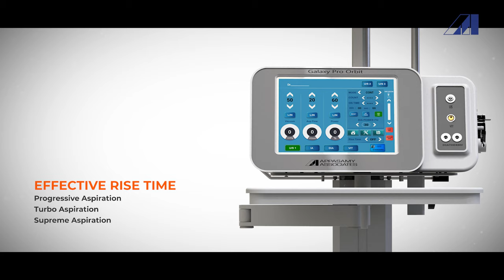Galaxy Pro Orbit | Ophthalmic Phacoemulsifier | Appasamy Associates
Ophthalmic Phacoemulsifier
Model : Galaxy Pro Orbit

In this advanced Phacoemulsification era, Galaxy Pro ORBIT is equipped with state of the art features which cater the need to handle any grade of Cataracts with utmost safety and efficiency standards.